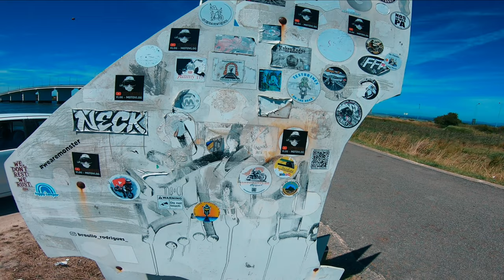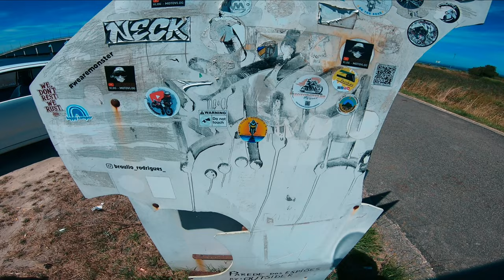#234 - Youtube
Este vídeo serve para abordar as duas principais  de encarar o Youtube : por hobby ou por dinheiro.